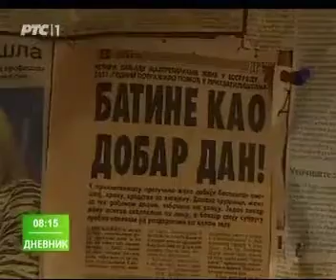Medjunarodni dan zena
8.MART 2014. -RTS 1, JUTARNJI PROGRAM: KADA ĆE ŽENE ZAISTA BITI RAVNOPRAVNIJE?

Žene su najdiskriminisanija većina u društvu, najčešće se ističe povodom 8. marta, Međunarodnog dana žena. U Srbiji je tek svaka treća žena zaposlena. Iako ima pomaka u nekim oblastima, i dalje postoje poslovi koji su rezervisani samo za žene a potrebno je više žena postaviti na rukovodeća mesta.
U prilogu govore: dr Sanja Popović Pantić, predsednica UPŽ Srbije; Tanja Ignjatović, Autonomni ženski centar i Tanja Čeh, Fakultet za medije i komunikacije.

Autori: Marija Miladinović Lisov i Jelena Sević